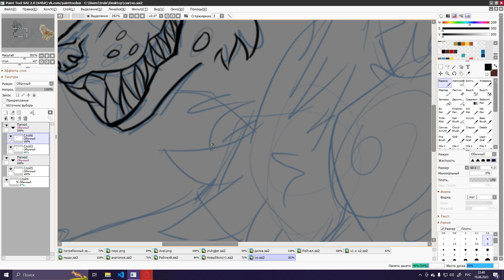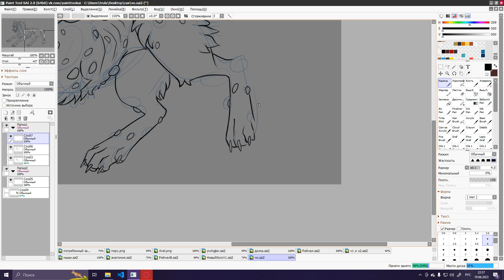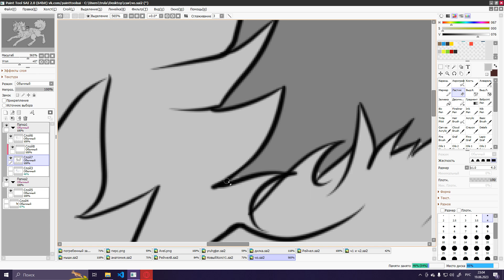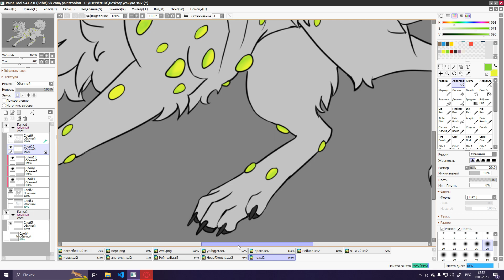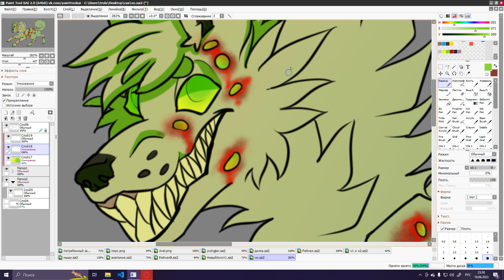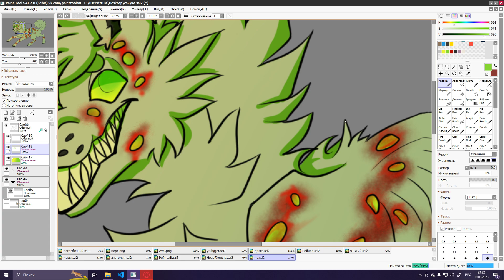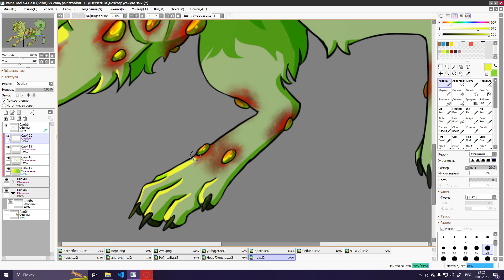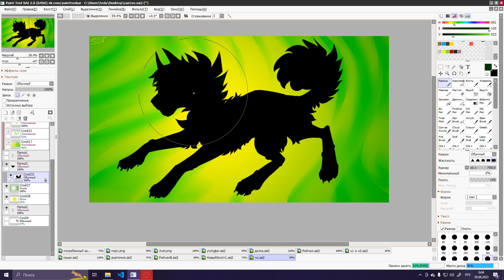|SPEEDPAINT|.5 Rubicon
Hairitage - Triumph
Herobust -  Move Mint (VIP)
Nitepunk - MTV

TG: sui_devil_wind